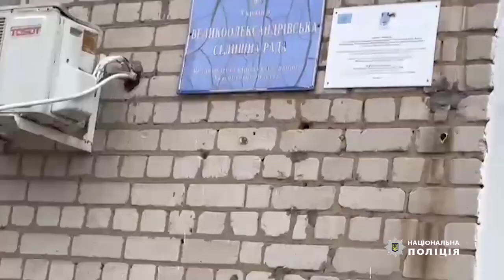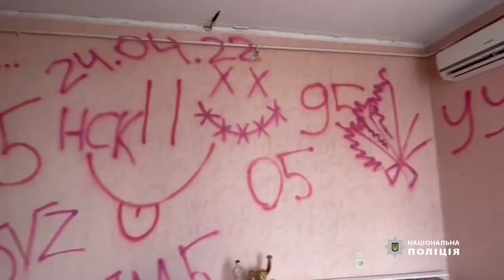Херсонщина: Деокуповане селище Велика Олександрівка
Як і всюди, у приміщенні Великоолександрівської селищної ради окупанти наслідили своїм «рускім міром» – повсюди бруд та розруха. У підвалі російські воєнні злочинці «облаштували» свою казарму.

Написи, які росіяни залишили на стінах, – говорять самі за себе.

Поліцейські працюють на місці, збирають слідову та іншу інформацію, яка допоможе у встановленні фактів злочинів російських військових.

Джерело: телеграм-канал Національної поліції України